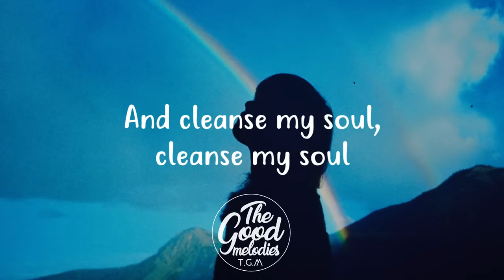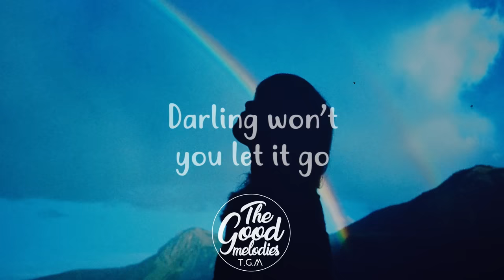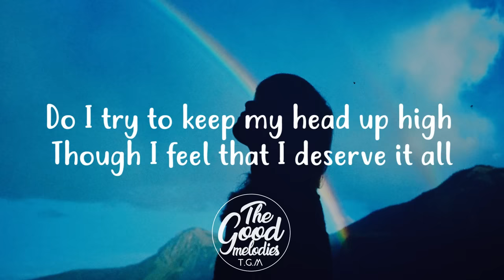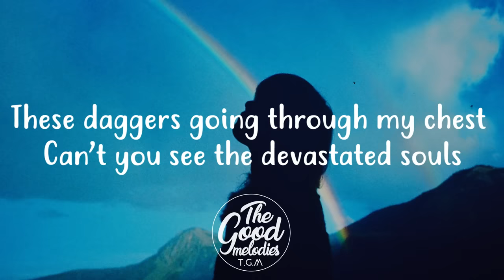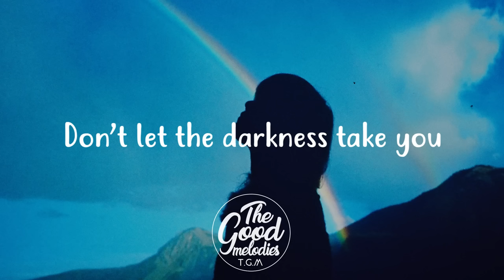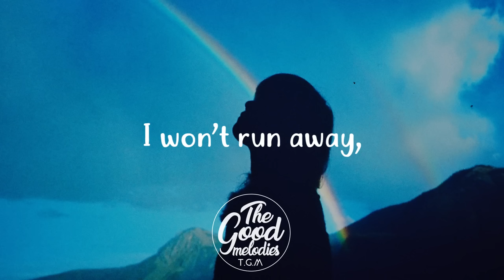Nathan Wagner - Innocence (Lyrics / Lyric Video)